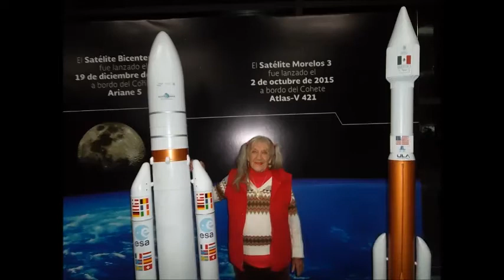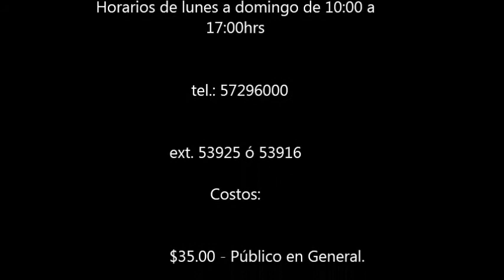El Planetario Luis Enrique Erro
El Planetario Luis Enrique Erro, inaugurado en 1967, es un centro de divulgación de ciencia y tecnología perteneciente al Instituto Politécnico Nacional) y uno de los más antiguos de América Latina.
Se reabrió al público el 15 de enero del 2007, tras cumplir con procesos de remodelación y modernización
El planetario ofrece a los visitantes programas audiovisuales, exposiciones, conferencias, talleres y festivales que sirven de complemento para la mejor comprensión de diversos temas relacionados con la astronomía que se imparten en las escuelas, así como información de interés a todo público